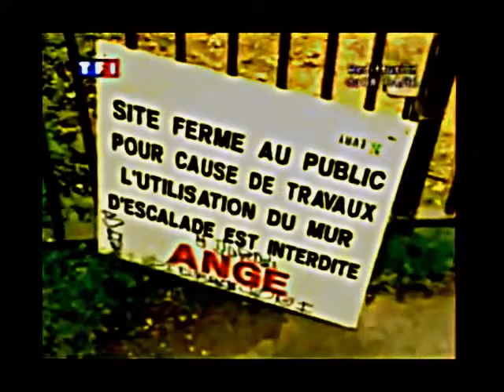David Belle | Master Parkour | Ful Video HD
Profil David Belle
David Belle (lahir 29 April 1973) adalah co-founder parkour, disiplin fisik khusus pelatihan. Ia juga seorang stuntman dan aktor. Nya militer pelatihan dan awal atletik, memanjat, senam, dan pelatihan seni bela diri bertindak sebagai dasar bagi disiplin ia telah mengembangkan.
David Belle lahir dan dibesarkan di Fécamp, Perancis. Dia turun dari keluarga sederhana di pinggiran kota Paris. Kakeknya Gilbert Kitten, ayahnya Raymond Belle, dan saudara Jeff Belle telah penyelamat sangat terampil dalam layanan api Prancis militer [1] [2].
Ia menghabiskan 14 tahun pertama hidupnya di Fécamp dan kemudian di Les Sables d'Olonne, waktu di mana ia menunjukkan rasa untuk aksi dan gerakan cepat. Ia unggul dalam atletik, memanjat, senam dan seni bela diri. Ia sangat terinspirasi oleh ibu kakek Gilbert nya Kitten yang muncul dalam dirinya semangat untuk kepahlawanan dan membantu orang lain.
Pada tahun 1988, pada usia 15, Belle meninggalkan sekolah dan pindah ke Lisses, Paris untuk memulai layanan nasional nya. Saat ini ia memperoleh Perancis nasionalnya sertifikat First Aid dan sertifikat UFOLEP kepemimpinan senam. Dia membuat teman dekat dengan sekelompok remaja dengan hasrat fisik yang sama, yang kemudian menjadi Yamakasi (Yann Hnautra, Frédéric Hnautra, David Balgogne, Sébastien Foucan dan Kazuma). Setelah bergabung dengan pemadam kebakaran dengan aspirasi berikut ayahnya dan jejak kakek, ia diberhentikan sementara karena cedera pergelangan tangan dan tidak kembali karena alasan pribadi.
Ia kemudian bergabung dengan laut kelompok-kelompok de di Vannes, di mana ia menerima promosi, sertifikat kelincahan senam kehormatan, dan catatan juara untuk resimen tali-memanjat (yang ayahnya pernah diadakan) dan rintangan Essonne. Namun Dia telah mengatakan bahwa rasa dan cinta untuk petualangan dan kebebasan tidak berjalan dengan baik dengan kehidupan ketat dari [3] militer.
Setelah menyelesaikan layanan nasional, ia bekerja di berbagai profesi termasuk pekerja gudang, penjaga keamanan dan penjual mebel. Dia kemudian terbang ke India dan memperoleh Black Belt di kung [rujukan?] Fu. Setelah kembali, ia mulai mempromosikan disiplin-nya dengan film cuplikan kemampuan nya. Pada tahun 1997 Tahap 2 tim (Francis Marroto, Pierre kereta luncur dan Pierre Salviac) diperlihatkan video dan memutuskan untuk membuat film tentang Belle dan Parkour, dalam serangkaian kolaborasi dengan, 'pria kecepatan udara' 'catmen', 'la Relève' dan 'Ies traceur'. 'Traceur' Kata sejak itu telah digunakan untuk menentukan seorang praktisi Parkour.
Belle pertama kali diperkenalkan ke karir aktingnya dalam pertemuan dengan Hubert Koundé (La Haine), untuk membahas keberhasilan parkour di layar lebar. Dia kemudian mulai mengembangkan kemampuan aktingnya dengan bermain Pygmalion, dan telah berhasil mendapatkan sejumlah peran terutama di film Perancis dan promosi. Belle telah ditampilkan dalam video promosi untuk Tina Turner, dan Iam. Ia telah membintangi "Les gens du perjalanan" dan "Un monde meilleur", diikuti dengan "L'Engrenages" dan "Femme Fatale", serta "Les Rivieres pourpres 2", dibintangi Jean Reno. Setelah syuting beberapa iklan dan promosi lebih untuk BBC, Nissan, Coca-Cola, dan Nike, Belle dihubungi oleh Luc Besson (direktur Nikita, dan The Fifth Element) co tentang-bintangi sebagai aktor utama dengan Cyril Raffaelli dalam film aksi Distrik 13, diikuti oleh Kabupaten sekuel 13: Ultimatum.
Dia berpartisipasi untuk koordinasi aksi untuk Babylon AD, pada tahun 2008 dan Prince of Persia: The Sands of Time.